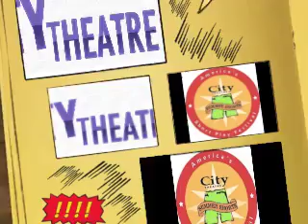City Theatre Summer Shorts 2012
Paul Leary interviews John Manzelli producing artistic director of City Theatre about the 2012 Summer Shorts plays.